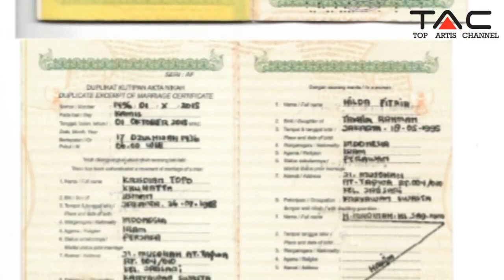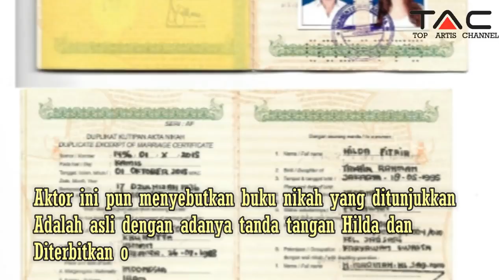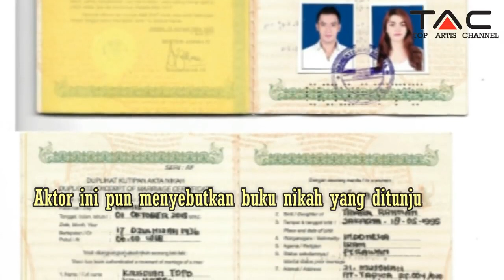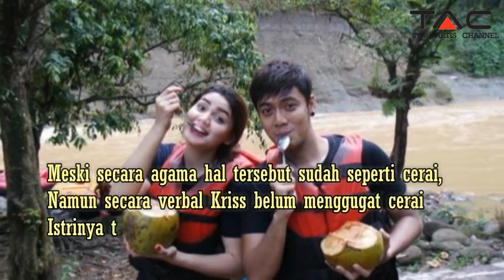5 Fakta Ini Buktikan Pacar Billy Adalah Istri dari Aktor Tampan Kriss Hatta